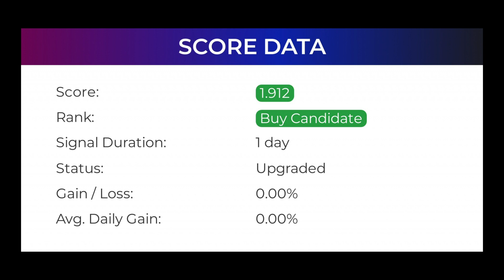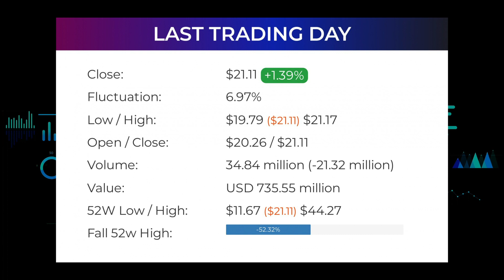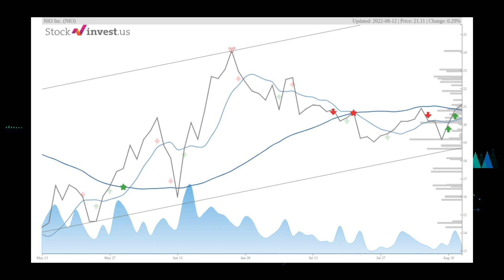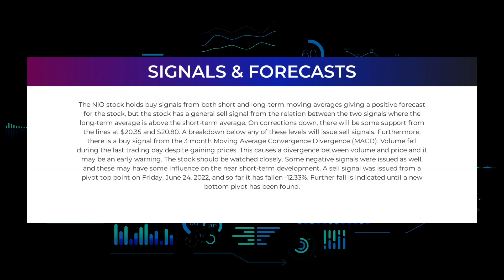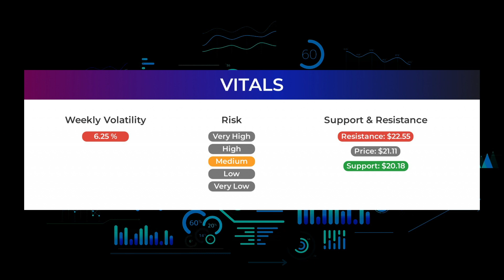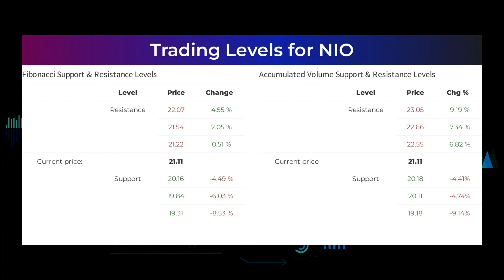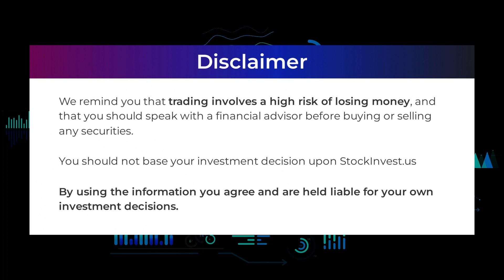NIO Price Predictions - NIO Stock Analysis for Monday, August 15th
NIO Inc. Stock Prediction and Forecast [NIO]

NIO price prediction was made on 15th of August, 2022.

We go over the NIO stock - NIO stock, and give our stock price prediction on the NIO stock, our NIO stock price analysis, and stock price forecast on NIO for Monday August 15th

NIO Stock Analysis - NIO Stock Price Prediction for Monday August 15th